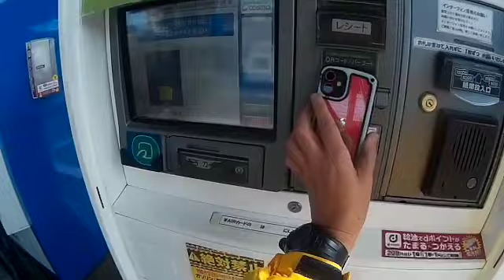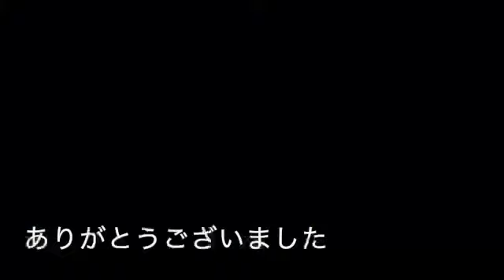祝★公道デビュー・初給油・絶好調です【ZZR250＋ニンジャ250R】